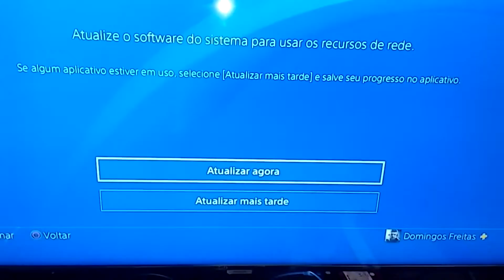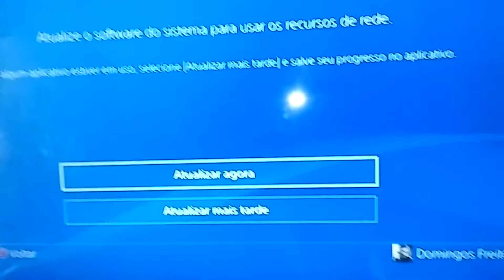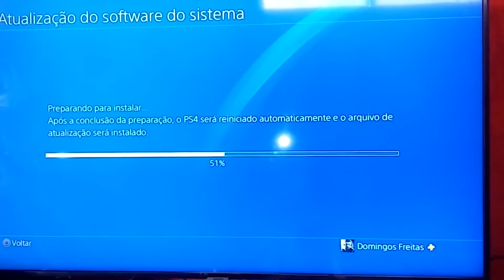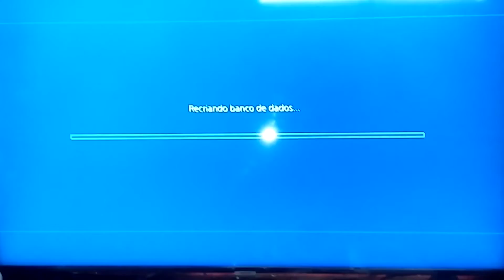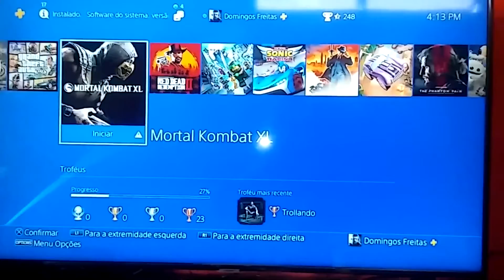ATUALIZAÇÃO 9 0 3 PS4! DEU PAU NO CONSOLE BORA LÁ!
Sobre a atualizção 9.0.3 PS4